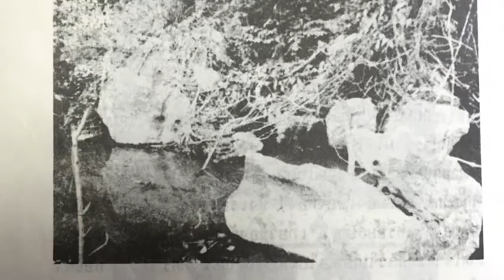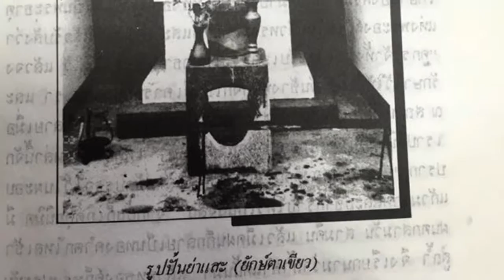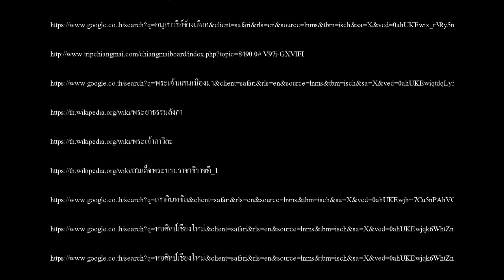Wat Pharthat Doi Kham ch